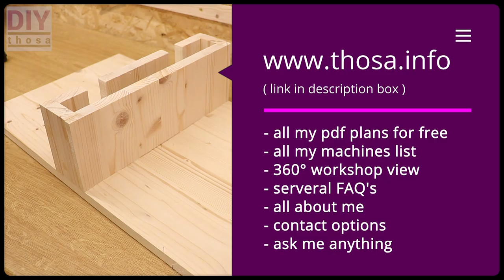Make a Design Wine Shelf - Downlad my FREE PDF Plan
Are you looking for a visually appealing way to store a wine and two glasses?
Let's make a nice but simple wine shelf.
You can download my FREE PDF plan and rebuild the wine shelf.

Chapters:
0:00 Intro
0:11 material
0:31 preparation and marking
0:56 cutting
2:01 marking
2:15 cutting: groove and mitre
2:50 marking
3:06 drill press and scroll saw
3:31 grinding
3:43 gluing and assembly
4:11 mounting
5:50 gluing and assembly
8:11 oiling
8:42 presentation version 1: wall mounting
8:59 building version 2 : self-standing
10:14 presentation
10:25 endcard

In The Video:
● Original Danish Oil - 500ml
● USB 2.0 Drive LGBTQ Poop 4GB-128GB

All my Tools and Camera Equipment:

● Title: Make a Design Wine Shelf - Downlad my FREE PDF Plan

thosa,diy,thosa und ich,instagram,facebook,twitter,tellonym,tellonym app,askfm,ask,me,anonym,anonymous,anything,private,q&a,frage,antwort,
lgbtq,wine,shelf,design,free,pdf,plan,plans,tutorial,template,vorlage,
design wine shelf,wine rack,woodworking,diy wine rack,
how to make a wine rack,home decor,wine holder,wine rack ideas,
wine shelf,home design,wine rack diy,interior,craft,handmade,
download,wein,regal,weinregal bauen,holzwerken,project,jig,tools,
wood,holz,workshop